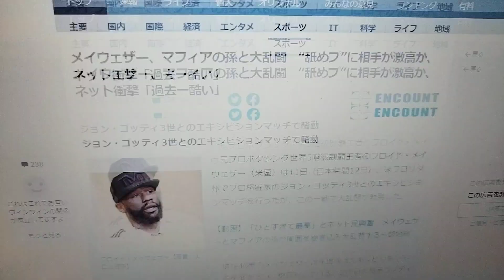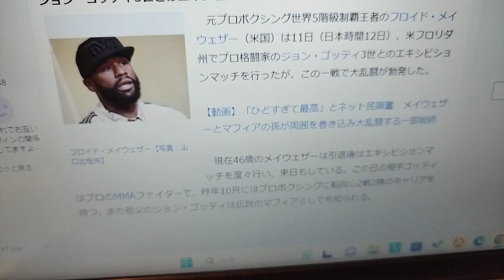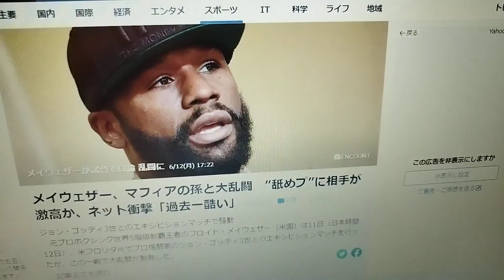フロイド・メイウェザーvsジョン・ゴッティの試合に批判殺到。許せない (乱闘 舐めプ マフィアの孫) Floyd Mayweather vs. John Gotti III.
メイウェザーが試合で口論 乱闘に
メイウェザー、マフィアの孫と大乱闘　“舐めプ”に相手が激高か、ネット衝撃「過去一酷い」

ジョン・ゴッティ3世とのエキシビションマッチで騒動

　元プロボクシング世界5階級制覇王者のフロイド・メイウェザー（米国）は11日（日本時間12日）、米フロリダ州でプロ格闘家のジョン・ゴッティ3世とのエキシビションマッチを行ったが、この一戦で大乱闘が勃発した。

　現在46歳のメイウェザーは引退後はエキシビションマッチを度々行い、来日もしている。この日の相手ゴッティはプロのMMAファイターで、昨年10月にはプロボクシングに転向し2戦2勝のキャリアを持つ。また祖父のジョン・ゴッティは伝説のマフィアとしても知られる。

　リングに上がった両者。しかしゴッティは全く手が出ず、メイウェザーはノーガードでよそ見をするなど遊ぶようなそぶりを続けた。

　メイウェザーが圧倒していたが、両者は試合中にもかかわらずたびたび口論する展開に。みかねたレフェリーが試合を途中で中止にしたが、激高したゴッティ3世が制止を振り切りメイウェザーに殴りかかり、両チームがリング上で入り乱れる大乱闘へと発展した。

　英紙「デイリー・メール」は「フロイド・メイウェザーのエキシビションマッチは、日曜日の夜に茶番劇と化した。対戦相手のジョン・ゴッティ3世は、レフェリーが中止を宣言した後もパンチを投げ続け、大乱闘に発展した」と報じ、「6ラウンドの途中でアリーナが暴力沙汰に発展し、ボクシングの試合というよりもWWEのロイヤルランブルのような様相を呈した」などと続けている。

　ネット上には動画が拡散されており、ツイッター上のファンからは「過去一酷い」「ひどすぎて最高」「メイウェザーさんだったら、これが全て演出でも驚きません」「メイウェザー乱闘中も右フック入れてて草」などとさまざまな声が上がっている。